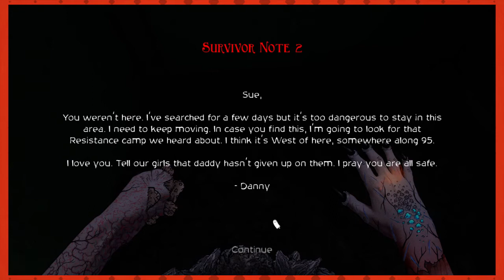TOUCHED BY AN OUTER GOD | Esh Plays DREAD X COLLECTION PART 2 | PART 10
He who fights monsters, yadda yadda